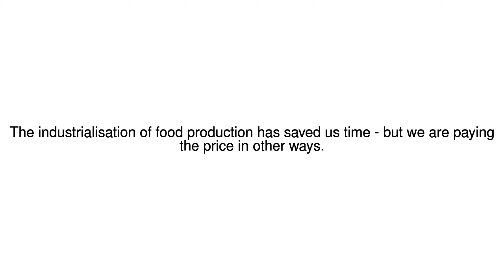News Update Hard to swallow 15/05/17